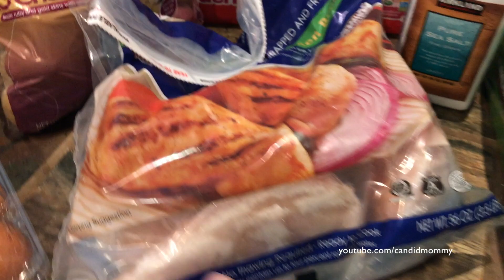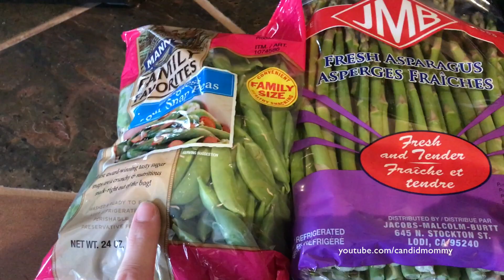Costco Haul!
I am actually recording our dinners again this week too!  So look forward to that next week (=

Facebook.com/CandidMommy